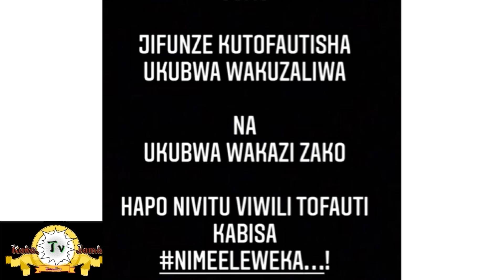Kumekucha BIN JUSTIN KS amewachana MARTIN CLASSIC na MANDI CLASSIC tazama hapa uta enjoy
Writing ✍️ by DORMILVA